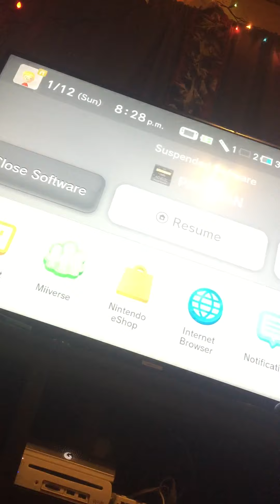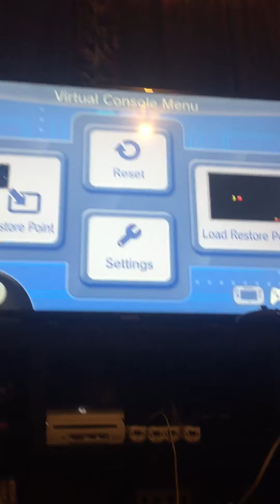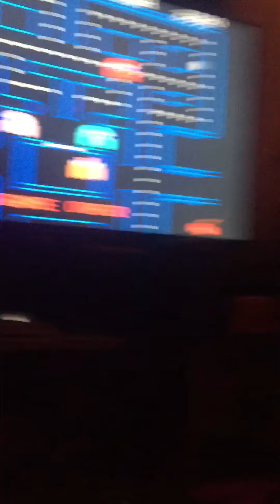Julian vs Michelle and daddy.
PAC-MAN NES and PAC-MAN collection.